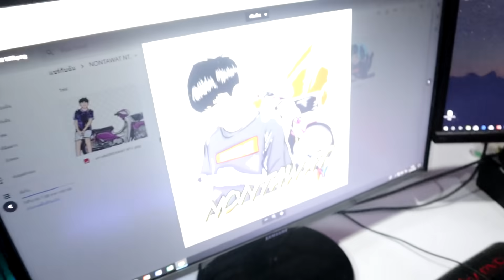ตัดสินใจหนักครั้งแรกในชีวิต! ให้รถคู่ใจFC..!?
ติดตามปาล์ม ได้ทีนี้น้ะค้าบ !